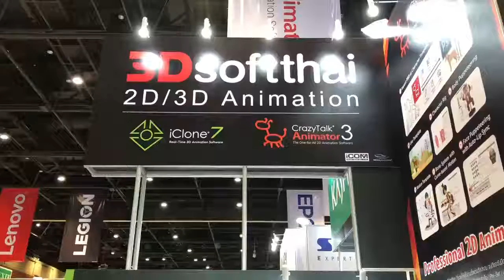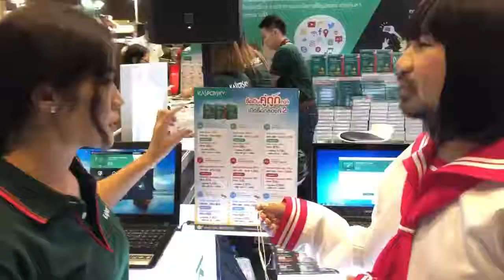ตุ๊ดพาทัวร์ บูธ crazyRalk 3 กับ Kaspersky ในงาน Commart​ Joy 2018 By ท็อฟฟี่เป็นตุ๊ดซ่อมคอม